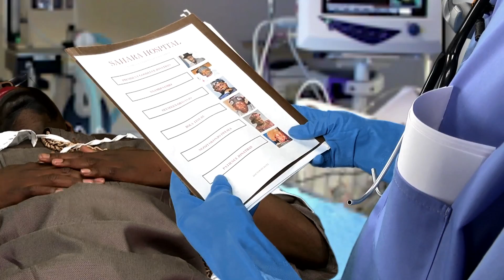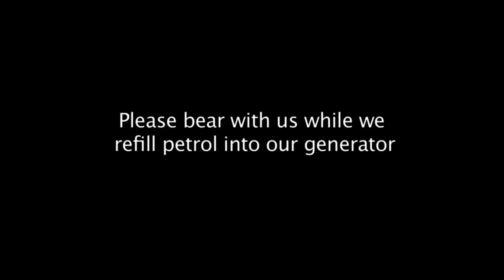Doctor Damages Episode 44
Dr. Damages is a weekly satirical online television show that airs each Saturday on SaharaTV. The show takes a satirical look at recent stories in politics and pop culture in Nigeria and around Africa. This week, President Goodluck Jonathan invokes the spirit of Rodney Dangerfield as he explains how he got his name and his fascination with changing names of universities. Queen Elizabeth of England makes an appearance as she marks her 60th anniversary on the throne. Dr. Damages explains why Pope Benedict XVI bans the book of nun and why El Rufai is running for president even though he predicted that Nigeria may not survive until 2015. He helps Patience Jonathan deny a role in Dana plane crash and Gov. Rotimi Amaechi to justify his retirement benefits, groupies and all. For more episodes of the hilarious Dr. Damages show, check this out